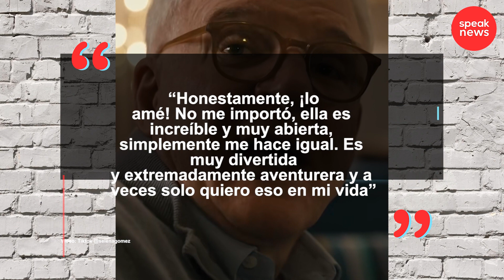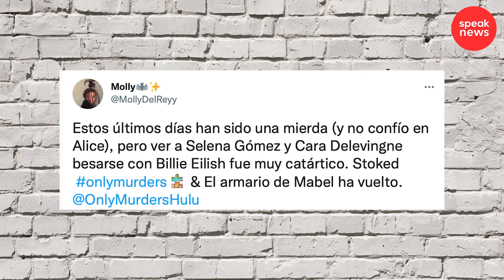Selena Gómez se besa con su amiga Cara Delevingne en público y así reaccionan las redes